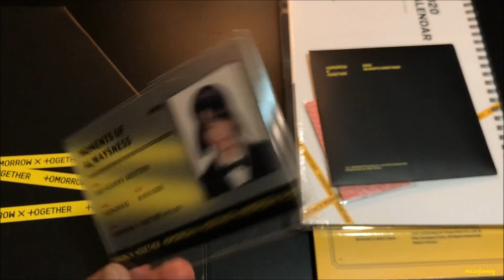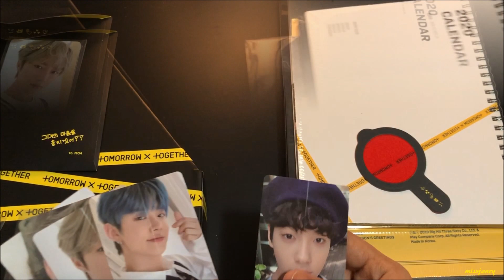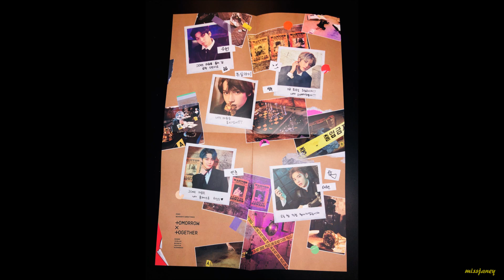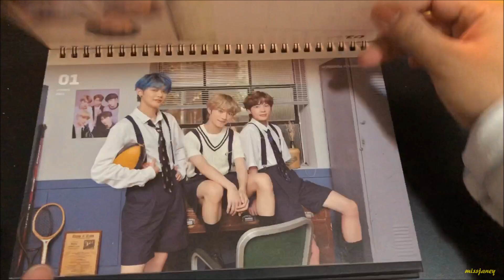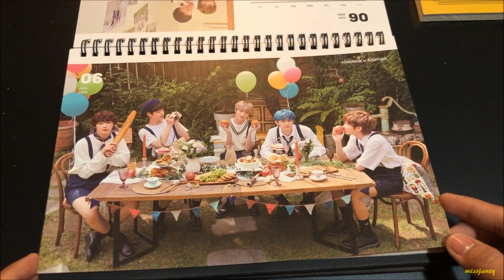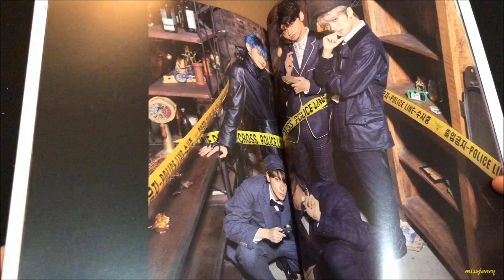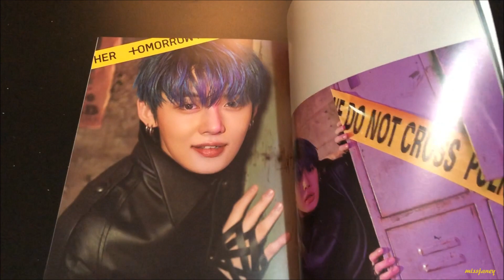UNBOXING ♡ TXT 2020 SEASON'S GREETINGS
♡ GET YOUR TXT 2020 SEASON'S GREETINGS HERE!

✩ MUSIC
kyungsoᄉo
WOONIE THE WORLD

✩ OWN ALL UNBOXING VIDEOS IN MY CHANNEL ✩